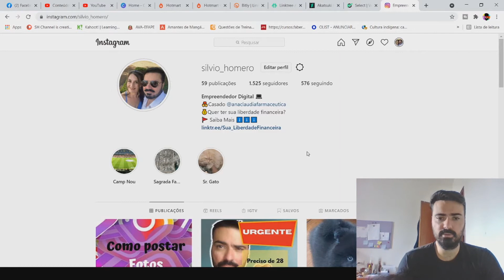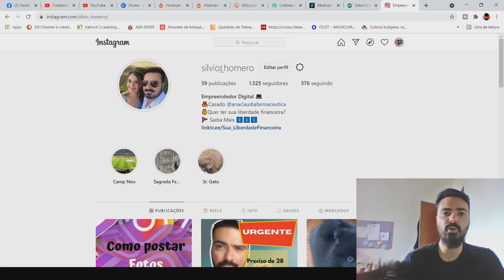Como Ganhar de 100 a 200 Seguidores no INSTAGRAM por Dia [TOTALMENTE de GRAÇA]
👨🏻‍💻Quer aprender como trabalhar em casa, apenas usando sua internet?🤔

Olá pessoal, eu sou o Professor Silvio Homero e hoje venho com uma super dica de como conseguir de 100 a 200 seguidores por dia no Instagram e totalmente de graça, mudando apenas uma simples configuração em seu perfil do Instagram

Recentemente fiz essa mudança e realmente os números de seguidores aumentou consideravelmente.
Faça essa alteração em seu perfil do Instagram e tenho que certeza que irá conseguir ganhar de 100 a 200 seguidores por dia.

Como bônus, comente seu perfil do Instragram que eu e os inscritos do meu canal irão te seguir, assim todos nós iremos bombar facilmente nossos perfis do Instagram